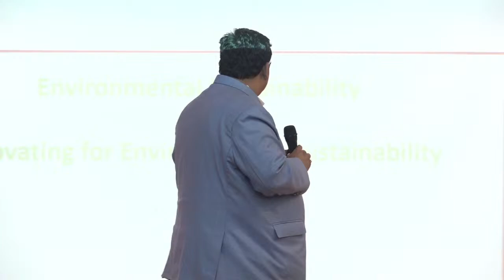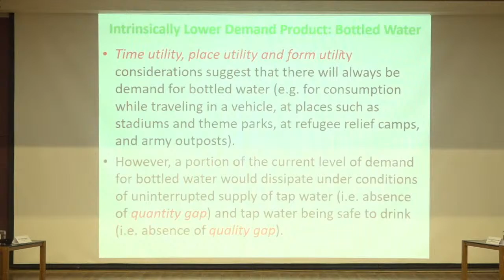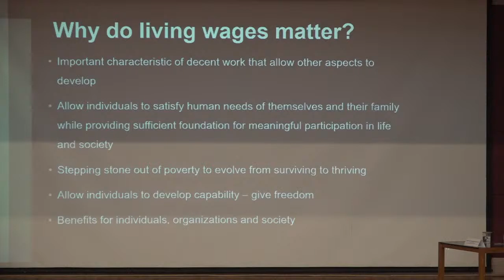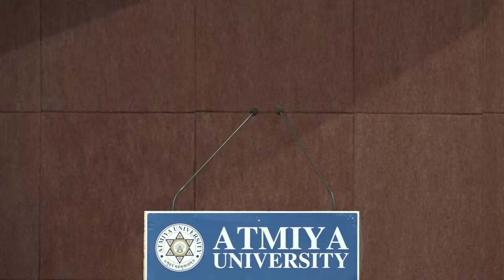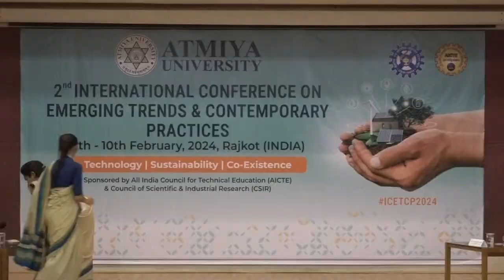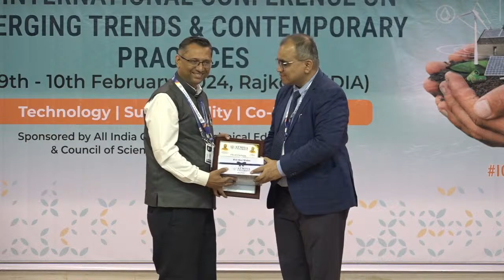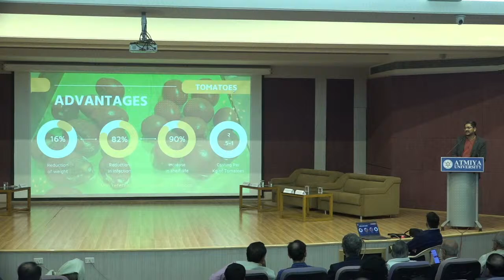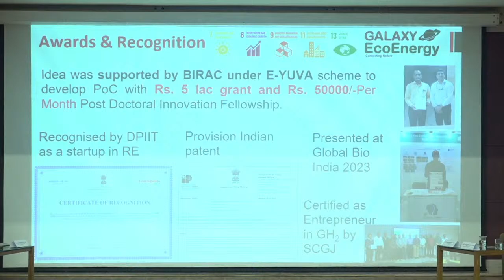Special Session : Business Solution for Sustainability Challenges | ICETCP2024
The 2nd International Conference on Emerging Trends & Contemporary Practices (ICETCP-2024) aims to explore the inter-connected dimensions of technology. Sustainability and Co-existence. We aim to explore pathway to address emerging
sustainability challenges arising out of fast changes in the technology coupled with social and economic dynamics across the world. We believe that the Universal Co-existence and harmony is foundation development and progress in all other spheres. Building on the Atmiya University's Core philosophy of 'Universal Harmony' We will be discussing and developing agenda for humanitarian development through responsible use of technology for the larger good.